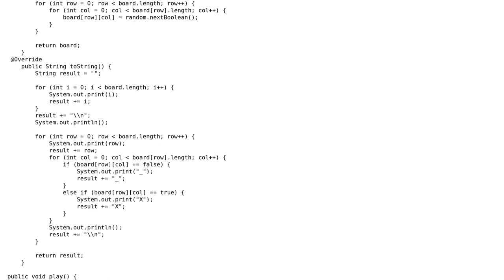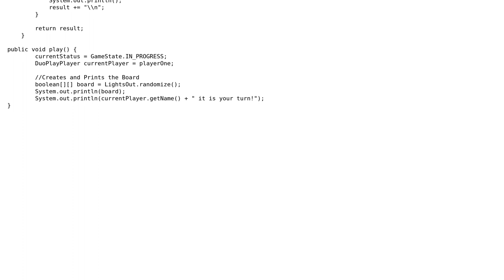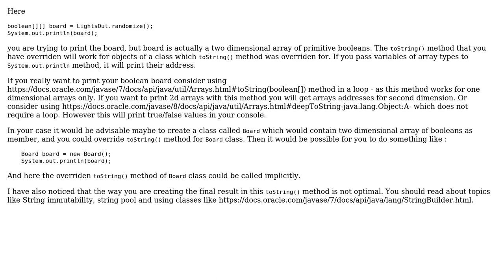toString Method to print out a game board with a 2D boolean array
With thanks & praise to God, and with thanks to the many people who have made this project possible! | Content (except music & images) licensed under CC BY-SA | Music | Images & others | With thanks to user Michal Krzywanski user Jessica Smith and the Stack Exchange Network Trademarks are property of their respective owners. You are responsible for your own actions.